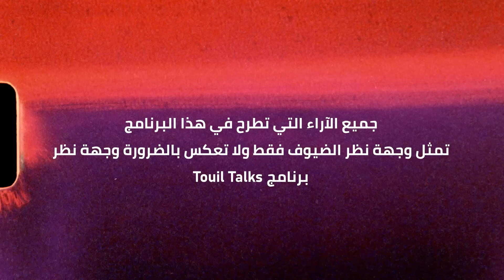مع عبد الرحيم منار السليمي : ملف الصحراء المغربية حُسم .. البيجيدي و إيران .. و الجزائر عدو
في هذه الحلقة الخاصة من برنامج Touil Talks، نغوص في أعماق السياسة الإقليمية والدولية مع الأستاذ عبد الرحيم منار السليمي، الخبير في العلوم السياسية والعلاقات الدولية. نتناول ملف الصحراء المغربية والتطورات الأخيرة التي قد تقود إلى تصعيد عسكري محتمل بين المغرب والجزائر. كما نناقش موقف حزب العدالة والتنمية المغربي وتضامنه مع إيران ومحور المقاومة، إلى جانب تأثير ذلك على السياسة الداخلية والخارجية للمغرب. من فلسطين إلى إسرائيل، نتحدث عن القضية الفلسطينية، وكيف يعيد التحالف الإسرائيلي صياغة شرق أوسط جديد. حلقة تحليلية معمقة تسلط الضوء على القضايا الساخنة في المنطقة وتأثيرها على مستقبل المغرب والعالم العربي.

👇 يمكنك متابعتنا على وسائل التواصل الإجتماعي